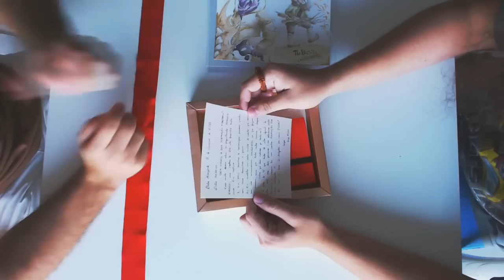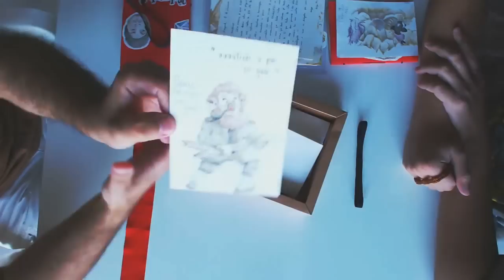Unboxing - Uma BOX DE ARTES! - Luiza Maximo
Recebemos esse paladínico presente de alguém não tão paladínico - mas incrível mesmo assim - e que resolveu gastar de seu precioso tempo fazendo uma caixa especial de artes personalizadas, com tudo que se tem direito e mais.
Luiza, MUITO OBRIGADO!

Formação FireBlog!

Quer provar ser um bom rogue? Nos siga em:
Want to prove to you are a good rogue? Follow us on:
Twitter.com/FormacaoFireB

Ou quem sabe é um bardo, das artes?
Or maybe you are a bard?

É um warforged dando wifi gratis pra galera?
Or are you a warforged, producing free wi-fi for your friends?